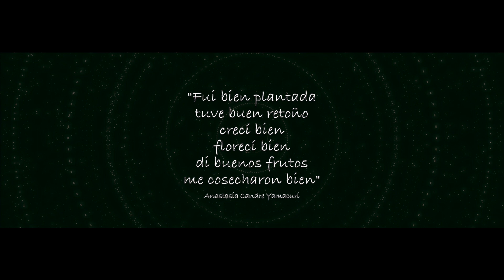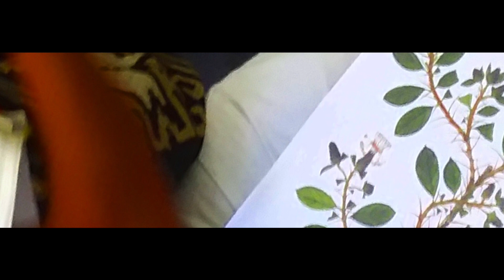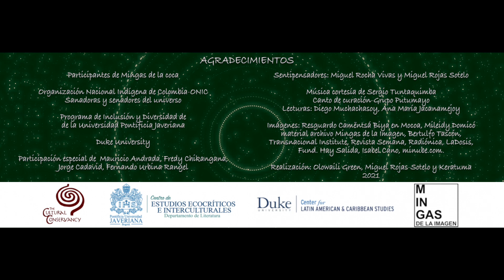MINGAS DE LA IMAGEN | Coca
"Fuí bien plantada, tuve buen retoño, crecí bien, florecí bien, dí buenos frutos, me cosecharon bien..." Anastasia Candré.
Los temas propuestos en el trabajo con los críticos comunitarios fueron: soberanía alimentaria, historias de vida y epistemologías de la hoja de coca.
POEMAS DE ANASTASIA CANDRE Y HUGO JAMIOY.

Abel Rodríguez, sobreviviente de los genocidios causados en las primeras décadas del siglo XX por causa de la explotación del caucho en las regiones amazónicas, resitua y resignifica mediante sus pinturas los árboles y la fauna de sus primeros años. Además rearticula en parte el conocimiento encarnado, como diría Rojas, que el proceso extractivo desplazó a la memoria migrante tras las pérdidas de los territorios tradicionales.
En la segunda jornada nos desplazamos caminando desde la Universidad hasta la Organización Nacional indígena de Colombia, en donde realizamos talleres con estudiantes javerianos y estudiantes indígenas del Externado y otras universidades. Seguimos trabajando entonces sobre la materialidad vegetal de las escrituras, concretamente sobre y con hojas de coca. El taller inició con la colaboración de Fredy Chikangana,+ oralitor yanakuna, y Jorge Cadavid, poeta y editor colombiano, quien compartió lecturas de poesía breve contemplativa japonesa. A partir de esas estructuras sencillas pero profundas fuimos armando pequeños textos en castellano y en lenguas indígenas como damana, quechua+ y namtrik. A continuación propusimos combinar los textos con las hojas de coca o producir nuevos textos o imágenes a partir de las hojas de coca. Así es como sugieron hojas sobre hojas y textos en donde se entretejieron fibras vegetales y trazos alfabéticos multilingües.+ Al visitar la emisora Dachi Bedea+ de la ONIC con el grupo completo, compartimos algunos textos, voces y saludos que se replicaron digital y sonoramente para algunos medios de comunicación y radios comunitarias. Se buscaba así la proyección social de los resultados y trabajos internos.
Abril 2018.